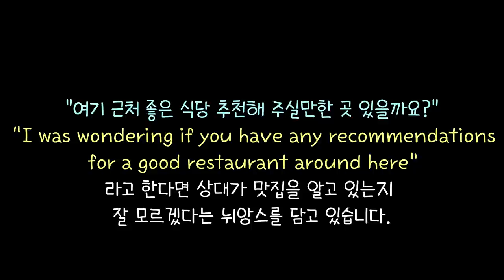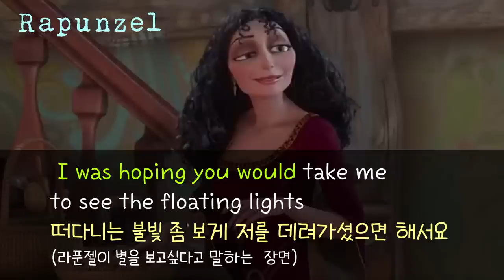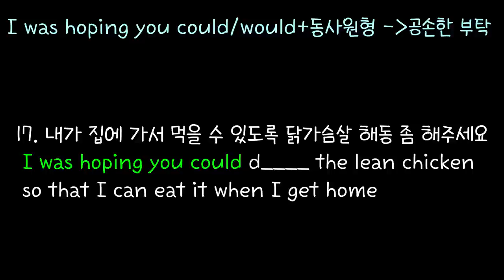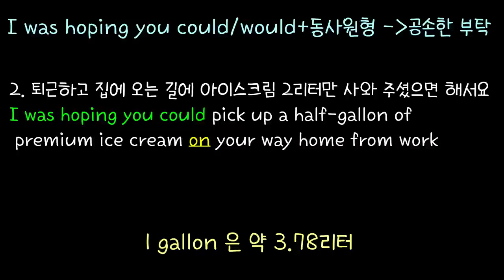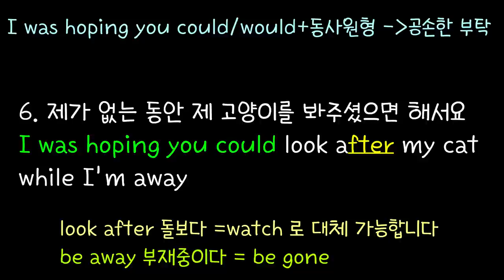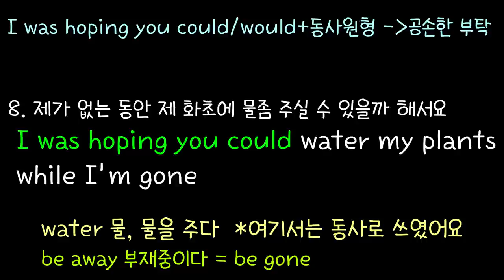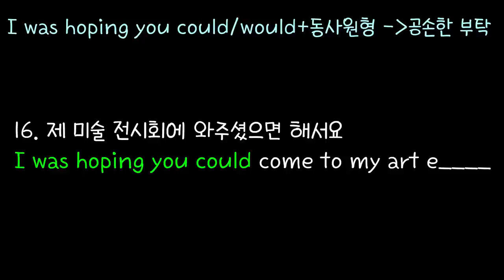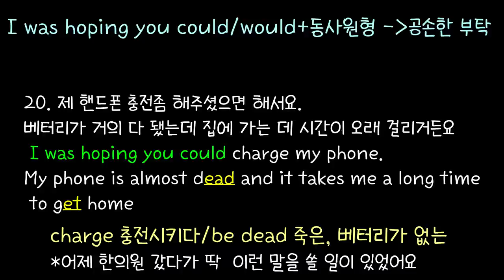[로지스쿨]#75 미드에서 뽑은 예쁜 부탁 표현/ I was hoping you could+ α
01:03 설명 건너 뛰기
11:55 내일 근무시간 대신 봐주셨으면 해서요
12:26 제 핸드폰 충전좀 해주셨으면 해서요
17:03 제가 없는 동안 제 개를 봐주셨으면 해서요
18:17 공항까지 태워다 주실 수 있을까 해서요

문법 짜맞추며 말하려면 평생 입에서 나오지 않을 영어.
미드에서 단골로 나올 뿐 아니라 원어민들이 입에 달고 사는 표현을 담은
20 문장을 준비했습니다.
그냥 틀어놓고 따라하시면 영어가 너무 쉽게 느껴지실 거예요